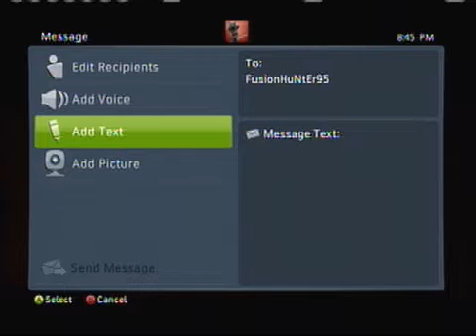AngeLz RaW vs FuSioN izZ Sick (FAKE)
AngeLz RaW vs Fusion HuNtEr95 (this is fake we made for  fun) get 5-0